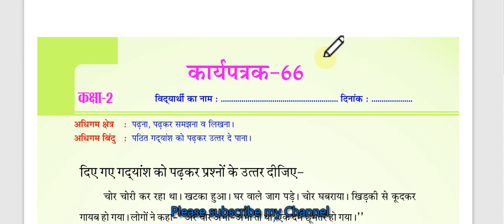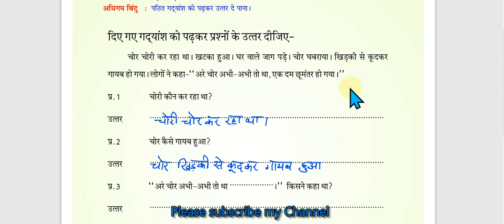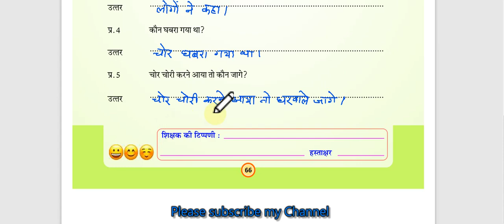Smile 2.0 Homework Of Subjct Hindi for Class 1,2 || 29/01/2021 || हिंदी || कक्षा 1,2